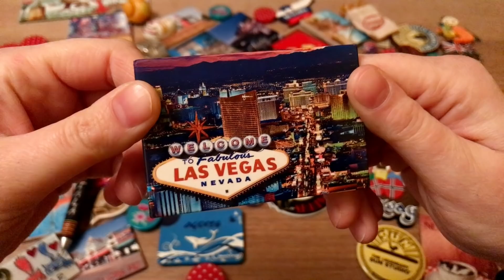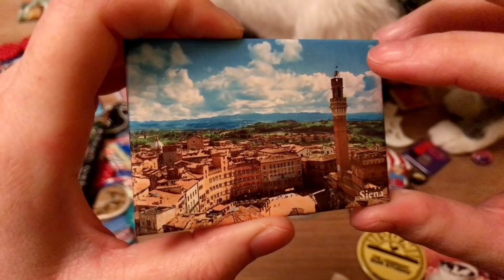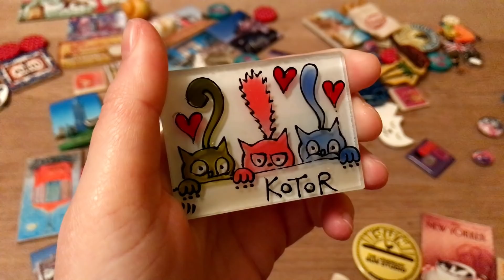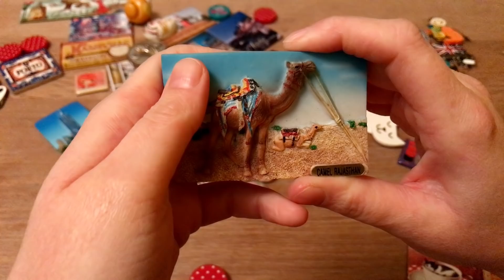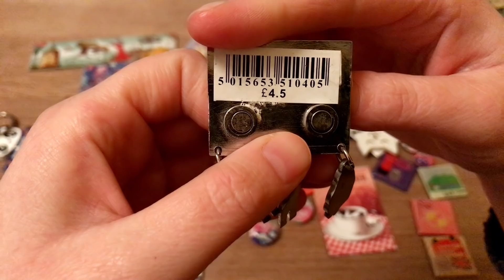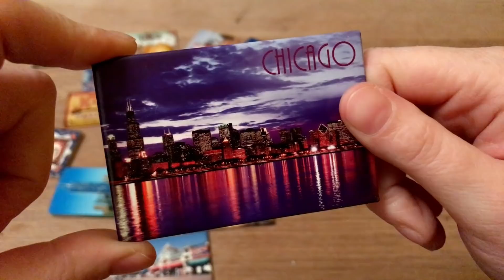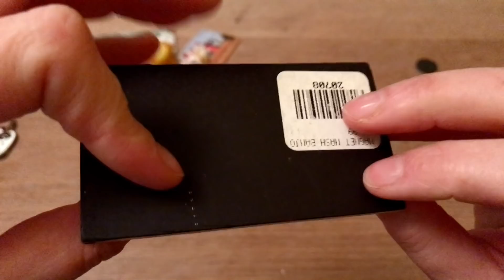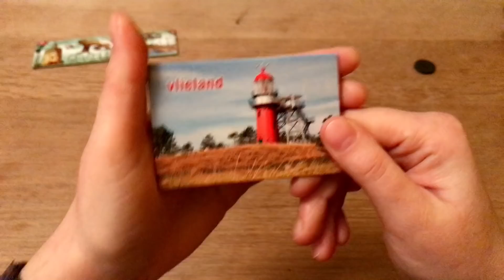My Travel Magnet Collection (ASMR Show and Tell Whisper)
Hi! This is my travel magnet collection! I've decluttered my country magnets and in this ASMR show and tell video, I whisper about my adventures abroad and the travel magnets I bought along the way.

The magnets usually hang on a magnet display board in my kitchen, but I put them all out on the dining table so I could show them to you. Sweet dreams!

Love,
MissVindicat